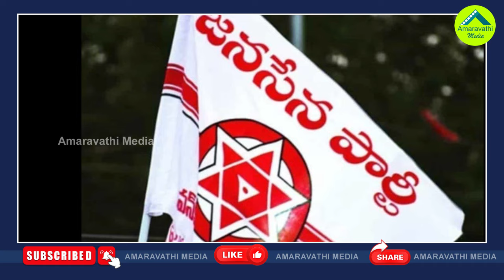టీడీపీ ఓటుబ్యాంకే జగన్ టార్గెట్..చంద్రబాబు పరిస్థితి ఏమిటి?| CM Jagan Targeted Chandrababu Vote Bank